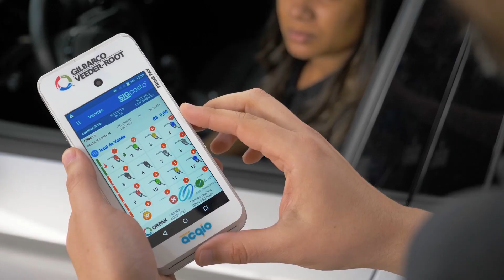Demonstração Prime Pay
Com o Prime Pay você pode ter um conjunto de recursos para pagamento móvel e automação em um único dispositivo.
Como nosso software SIGposto está embarcado na solução, ele dispensa computadores convencionais!

Com ele, você pode vender combustíveis e produtos de pista e loja de conveniência sem ter o trabalho de digitar valores, assim como emitir comprovantes de pagamento no próprio POS. Tudo isso através de integração on-line (via API) com outros sistemas e retaguardas do mercado.